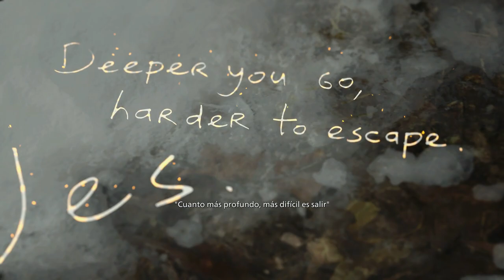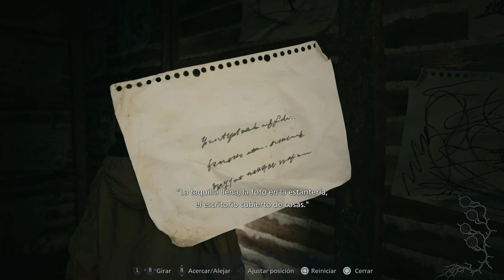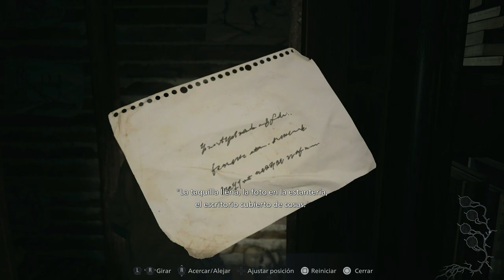Resident Evil VIII Village “Sombras de Rose” (Gameplay en Español, Ps5) Capitulo 3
Sombras de Rose reanuda la historia de la familia Winters cuando han pasado 16 años de los acontecimientos de Resident Evil Village. Esta expansión se centra en Rose Winters, la hija de Ethan, víctima de un poder terrorífico. Rose esta decidida a explorar el retorcido mundo dentro de la consciencia de la Megamiceta en busca de una cura para dejar atrás sus poderes.